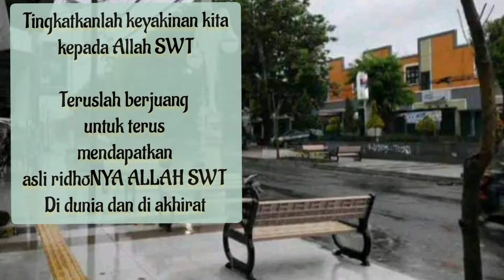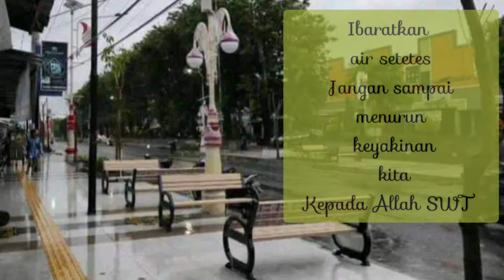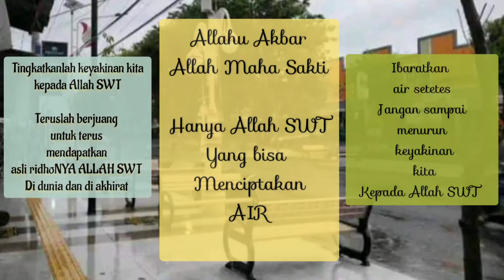KAGET ‼️ MALIOBORO DI KEBUMEN ❓❓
Malioboro nya kebumen terkini jalan Soekarno - Hatta